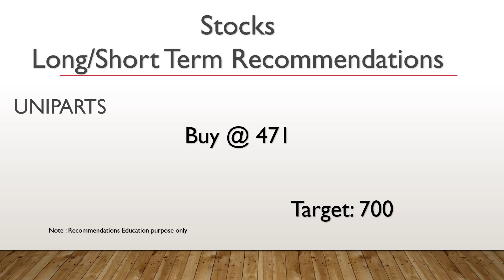Uniparts stock Analysis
Today Stock Recommendation